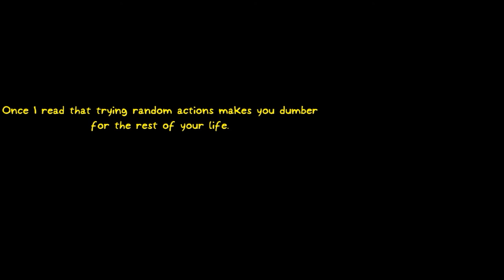Difficult life!!!-Detective Gallo Walkthrough Gameplay part 2